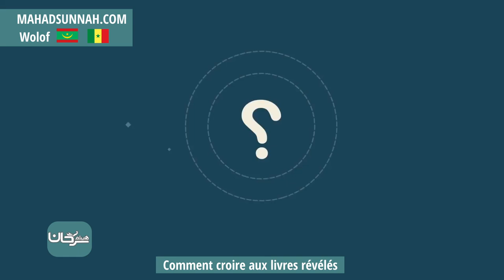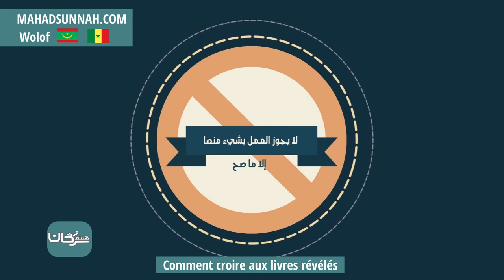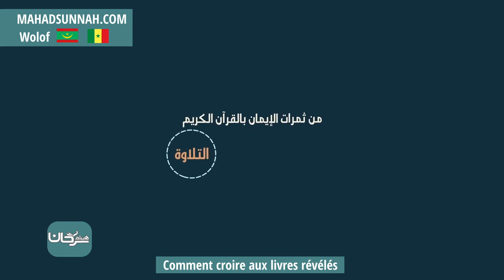Comment croire aux livres révélés الإيمان بالكتب